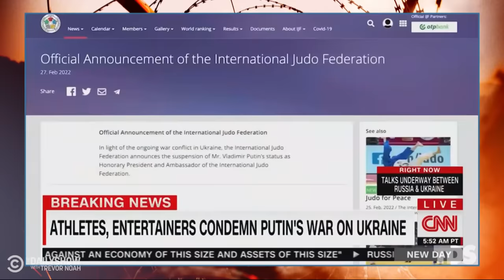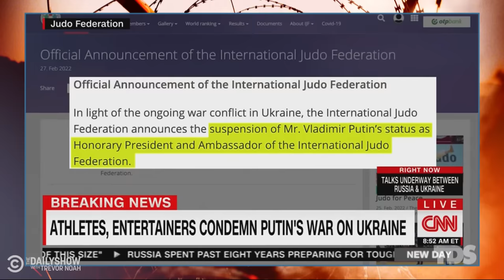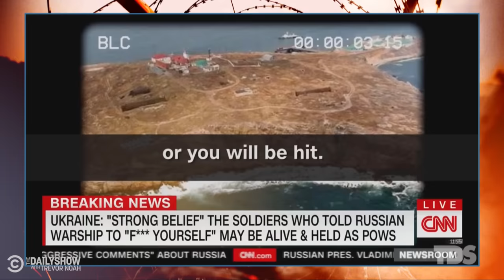Russia Punished & Media Shocked by Invasion in “Relatively Civilized” Ukraine | The Daily Show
Russia is punished in both big and small ways as Ukraine remains resilient, and the media expresses shock over the invasion of a “relatively civilized” country.